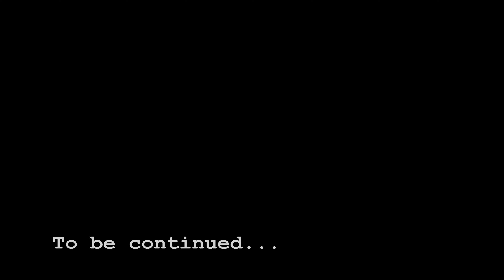Invited into Crazy Mexican Party || PT 1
7 BILLION HEARTS || EP 23

Hello, I'm Érica, this is my project - 7 Billion Hearts. This is a documentary series about love. I'm going to travel around the world, literally circumnavigate the globe in 2021, with the most authentic ways of traveling, to collect ideas of what is love for the locals of each region, hopefully, to understand this big mystery of life in the end.

Mexico: Party - Charros, Mariachi, Escaramuzas, Horse riding.
Topic - Mexican Culture
Location of this Episode: Mexico City